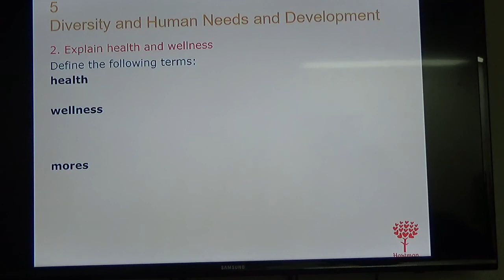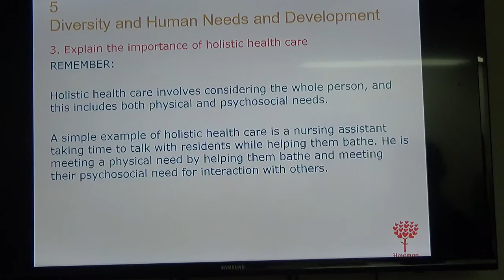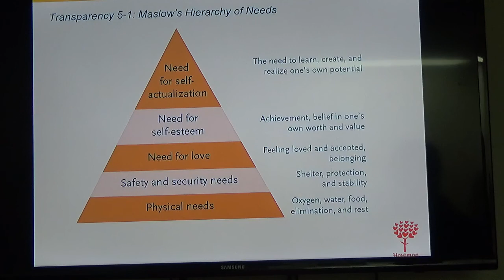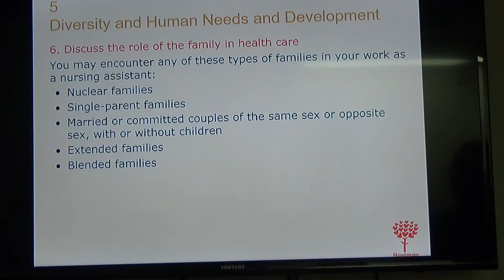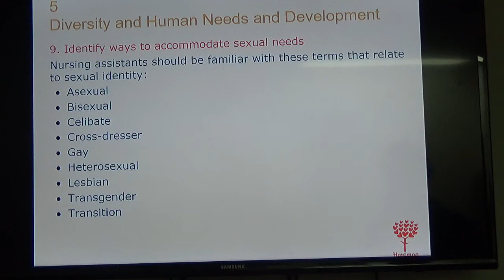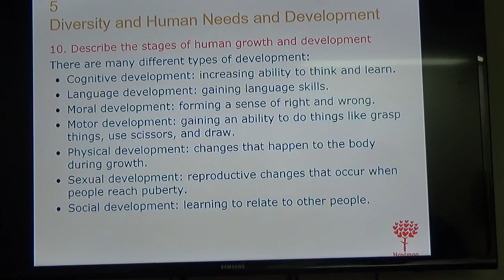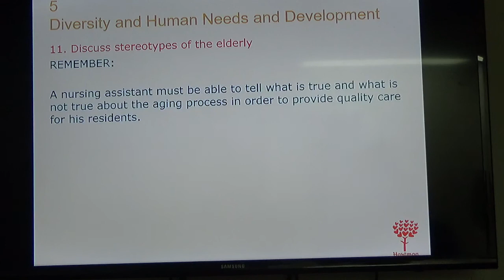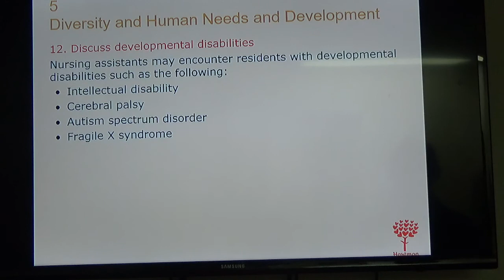DAY 6A VIDEO Chapter 5